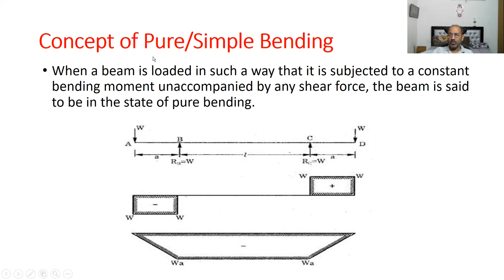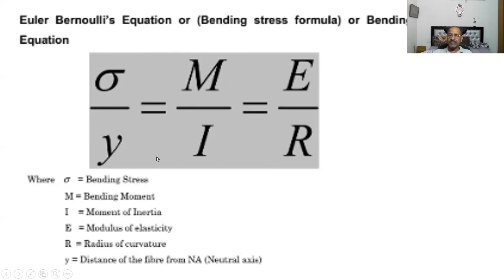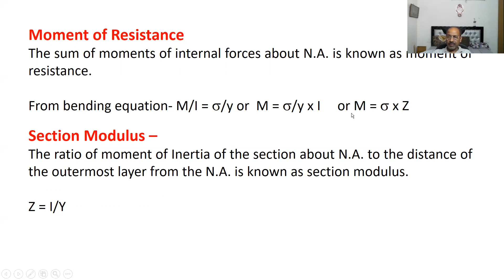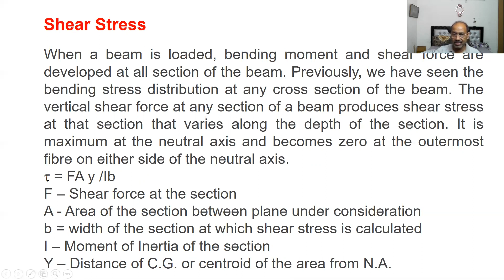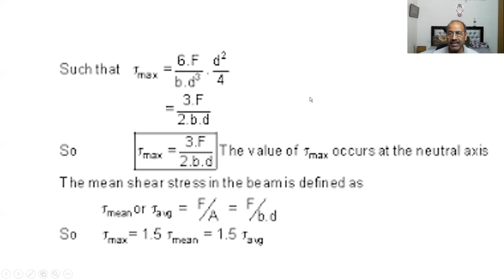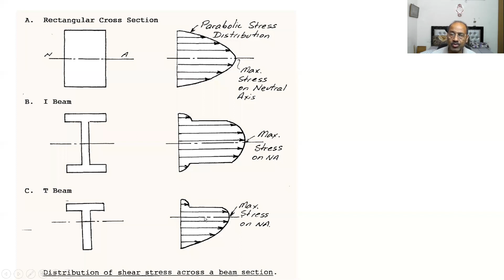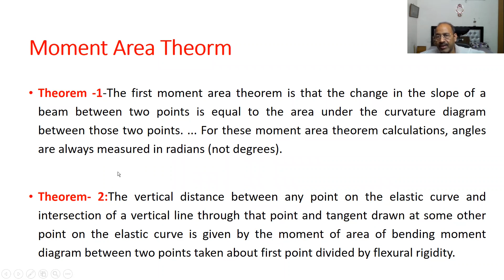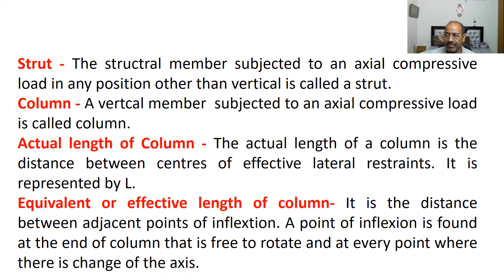Structural Mechanics-2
This video is about pure bending, assumptions made in the theory of simple bending, section modulus, moment of resistance, section modulus of some simple figures, shear stress, formula of shear stress, shear stress for rectangle, I section and T section, defination of slope and deflection, Ist and 2nd moment area theorm, table of slope and deflection of Cantilever and simply supported beam for point and uniformly distributed load, frame, classification of frame etc.